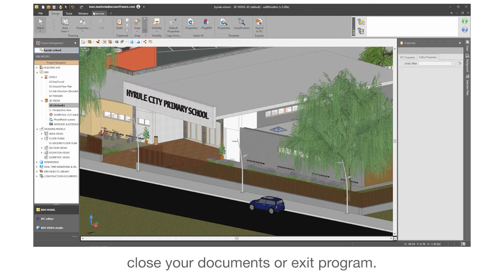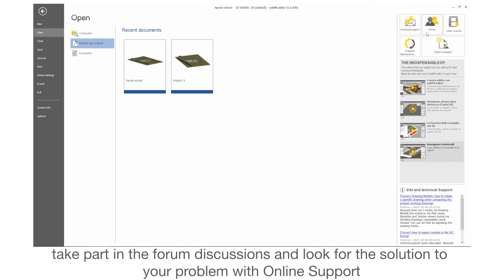usBIM.editor Tutorial - The Home page - ACCA software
The usBIM.editor home page: Open, new, online services (Updates, Video Tutorials, Support) and indispensable videos - With usBIM.Editor, working with IFC files and editing IFC models, allows you to manage information and access data with great freedom throughout the construction lifecycle without having to use the same software used to create the original architectural model. Edit, print, render and immerse yourself in virtual reality tours of the BIM model and produce the entire set of construction project deliverables and graphical content including reports, area plans, floor plans, section views, axonometric views, schedules and tables) directly from the IFC format Open BIM model - Find out more